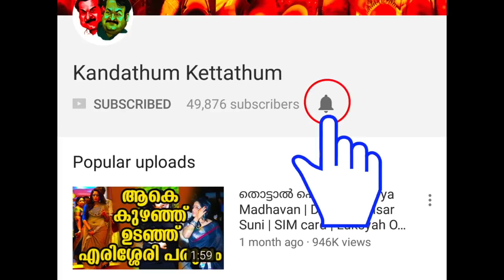അപകടം മുന്നിൽ കണ്ട് കൂരിരുട്ടിലൂടെ ആ യാത്ര! | Cinematographer Shaji Kumar revealed Odiyan challenge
About Odiyan Movie:

Odiyan is an upcoming Malayalam-language Indian fantasy thriller film directed by V. A. Shrikumar Menon in his feature film debut and written by K. Harikrishnan. It is based on the legend of Odiyan, who in Kerala folklore are men possessing shapeshifting abilities, who could assume animal form. Odiyans are said to have inhabited the Malabar region of Kerala before the era of electricity. The film stars Mohanlal in the lead role, with Manju Warrier and Prakash Raj; produced by Aashirvad Cinemas.

Principal photography began in Varanasi, Uttar Pradesh on 25 August 2017. The film is set to be released on 18 October 2018.